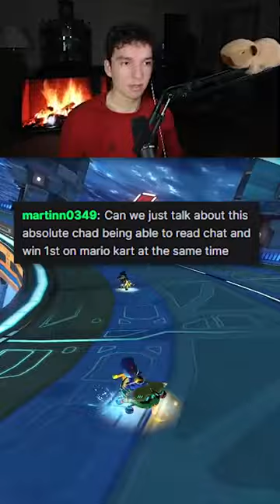the greatest multitasker to ever live